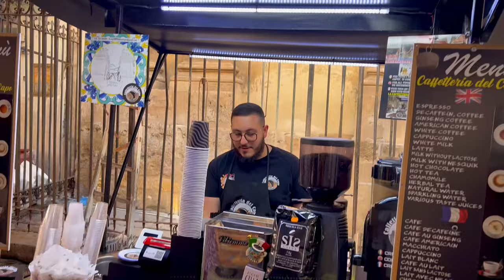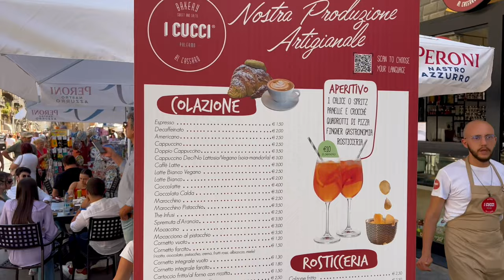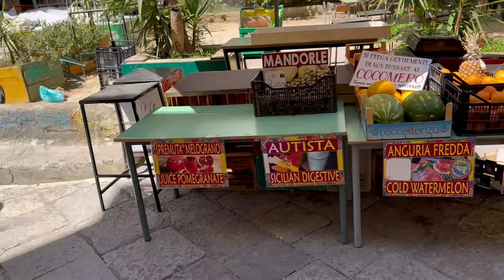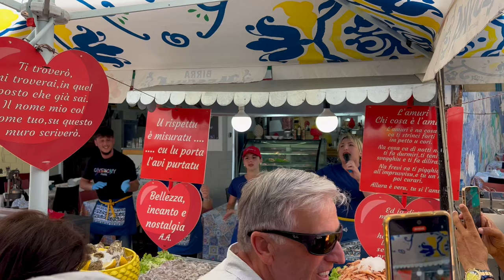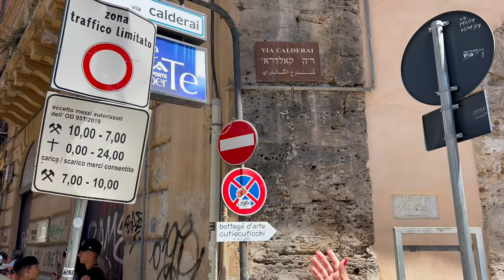😋 Probamos la COMIDA CALLEJERA en ITALIA, PALERMO. Viajando con TANDA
Guiados por un CHEF, recorremos los Mercardos Callejeros más populares de Palermo para conocer la verdadera comida de Sicilia. Un viaje al corazón de una tradición histórica de compra y venta por las calles del sur de Italia. Desde el Mercato Baralló hasta Il Capo, atravesamos los angostos pasillos y sometemos a nuestros sentidos a un sinfín de estímulos alucinantes.

👨‍👩‍👧‍👦 Viajamos con niños a los sitios más populares y turísticos, al mejor precio posible. En este Vlog te compartiremos los mejores TIPS, GUÍAS de viajes y nuestras experiencias, mientras descubres la gastronomía, cultura y los mejores sitios de Canarias 🇮🇨😍 y resto del mundo.